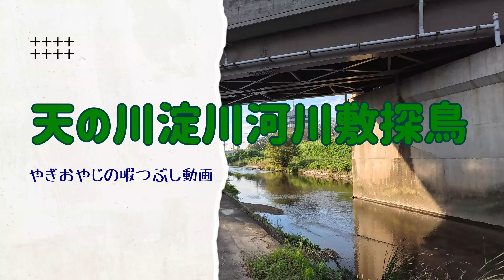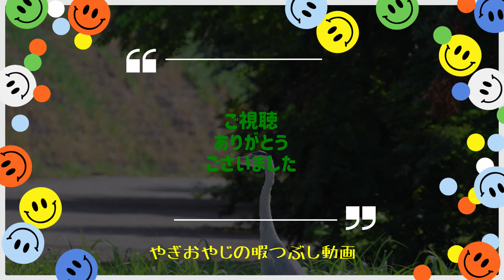20分も動画作ったのに、何を見てほしいのかわからない動画になってしまいました。今季初のジョウビタキも出てきますけども・・【天の川淀川河川敷】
今回の動画は、皆様の暇つぶしになりますかどうか。作った本人、「う～～ん、どこが見せ場？」というような内容になっております。
途中、不可解な発言がありますが、お気になさらないようにお願いします。
一応、ジョウビタキの雄に出会えました。ここ、天の川では今季初となります。前日の山田池公園では会えていましたのでね。
今回、レンズを70-300のタムロンのズームレンズで統一した関係かどうかわかりませんが、ろくな写真、動画はありません。レンズのせいにしたくなるくらい、ぼけてるし、色は悪いし・・・、でもきっと、私の技術不足なのでしょう。
本当にお暇なときに、時間つぶしにご覧ください。